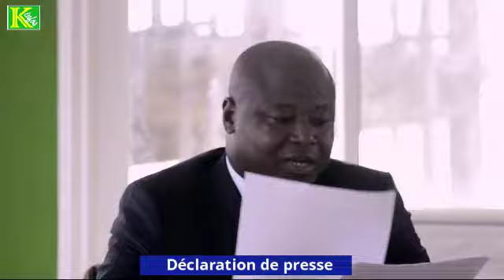Déclaration du président du Mouvement ALI Doit RESTER